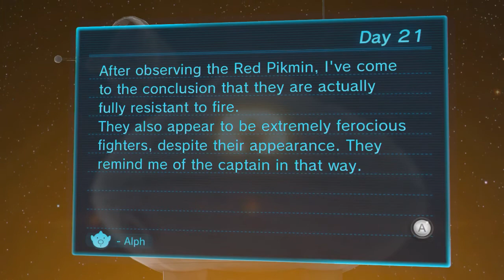Pikmin 3 - Day 21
Day 21 of my Pikmin 3 playthrough.